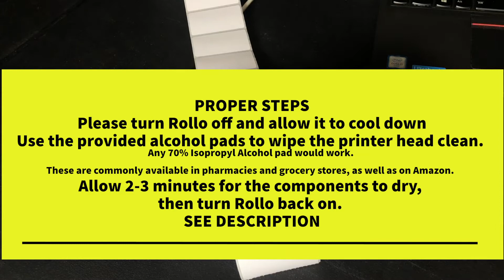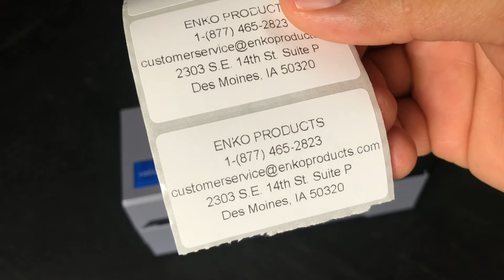How To Clean the Rollo Printer, Poor print solved!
This is how I clean my Rollo Printer, all you need is alcohol or alcohol wipes to clean the printer head. Be sure to let it cool down!

enKo Products believes more than anything, in bettering the lives of its consumers. We’ve been lucky enough to do that, through a combination of speed, convenience, and affordability. Shop for Zebra compatible thermal labels, Dymo compatible labels,  Brother compatible labels, Laser Printer labels (same size at avery), shipping and handling labels, and packing material at enkoproducts.com.